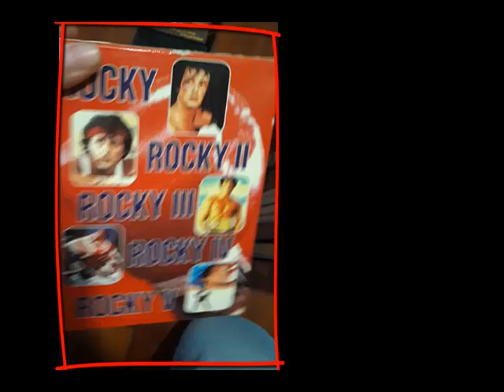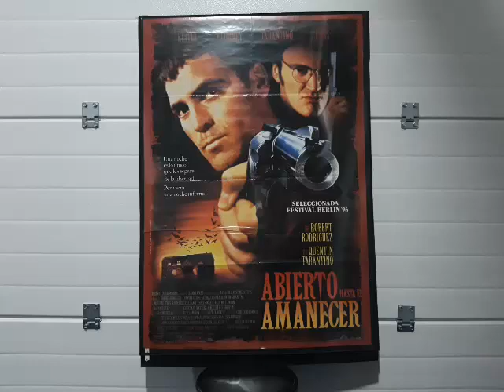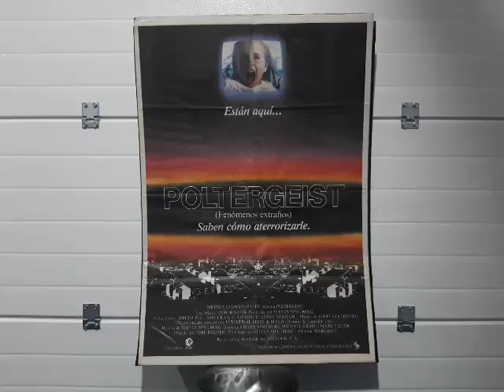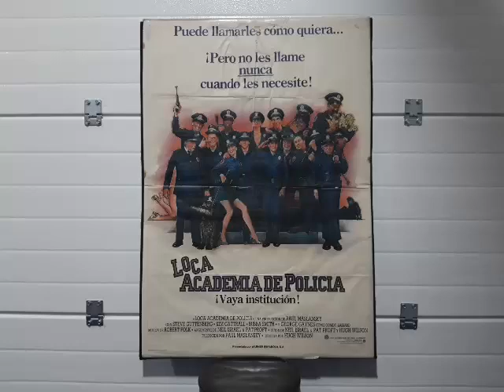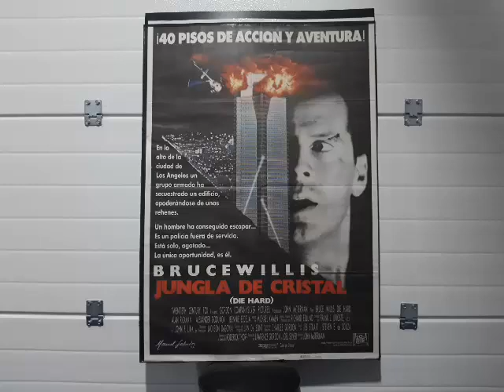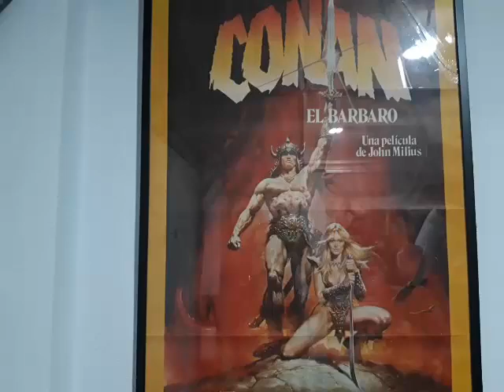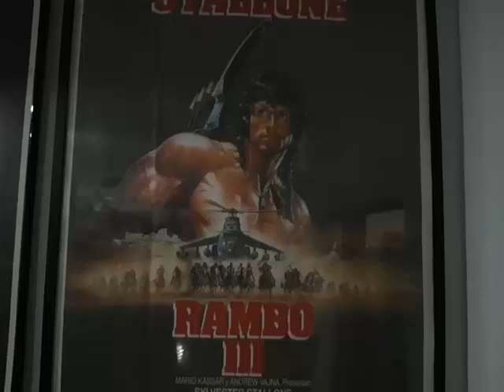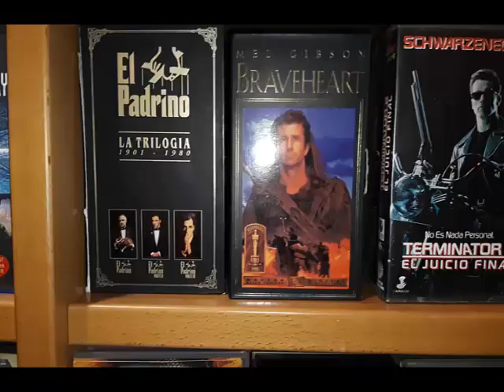Colección pósters de cine